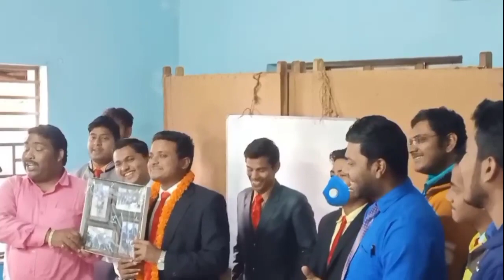Smart Value Rahul PerthBike Achiever